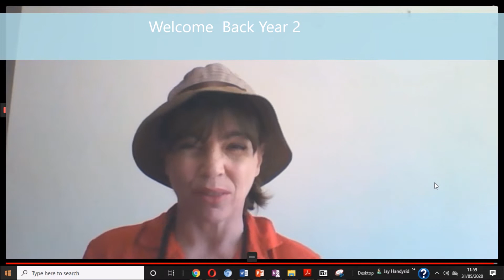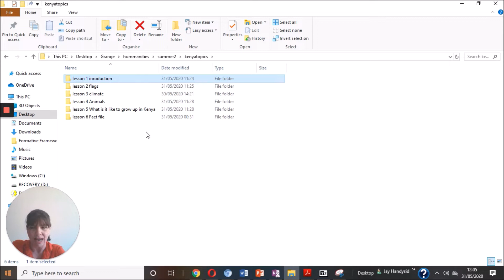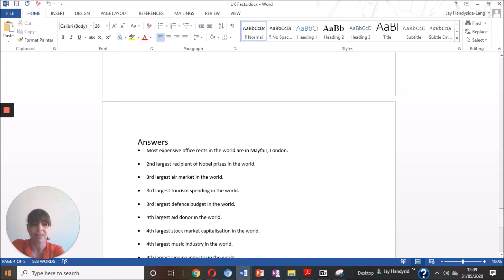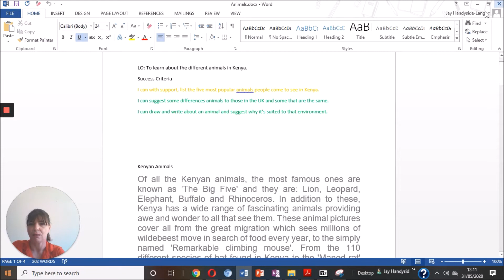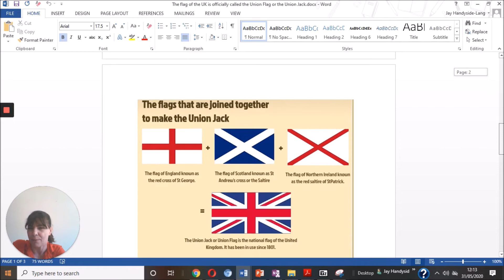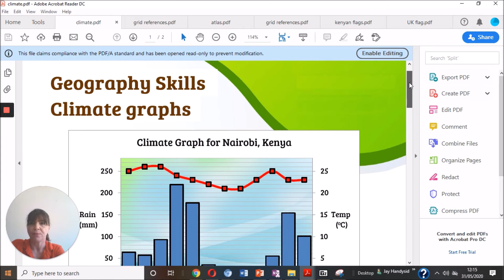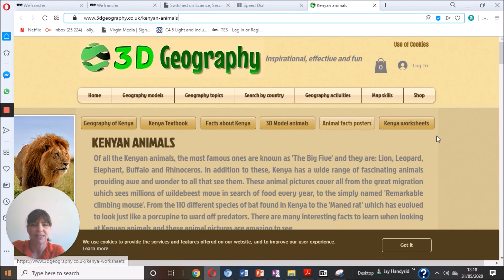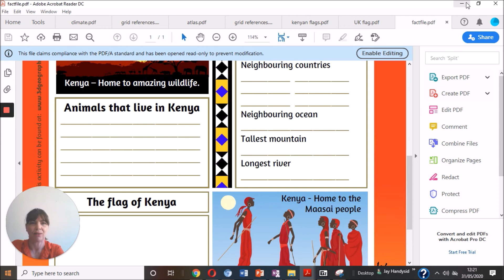01.06.20 Year 2 Humanities Kenya